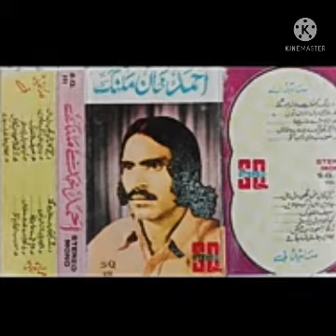Ahmad khan malang vol 3